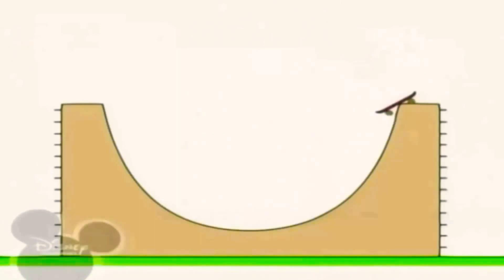14 квітня 2021 р.